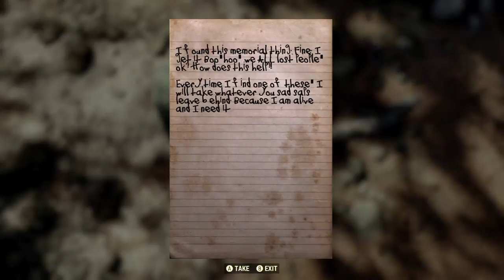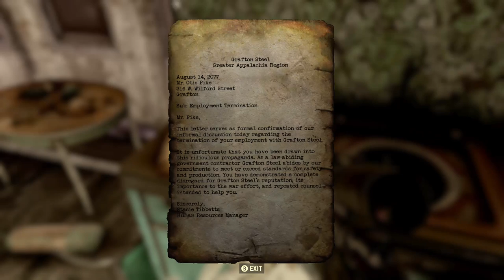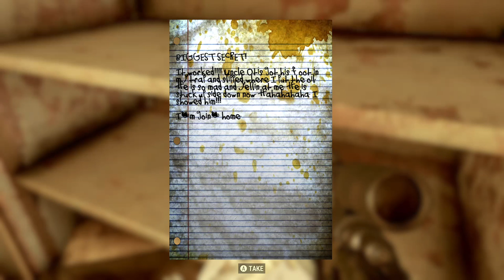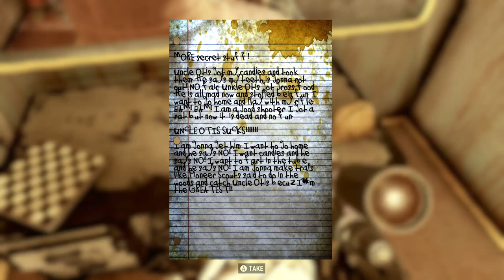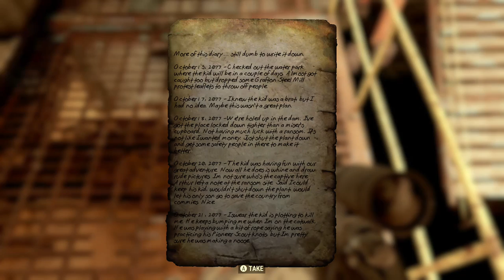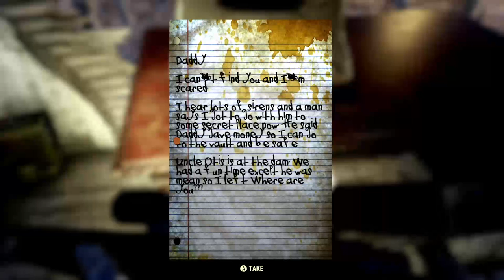Fallout 76: Episode 24: Super Mutant Behemoth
I go to a Super Mutant Behemoth Spawn